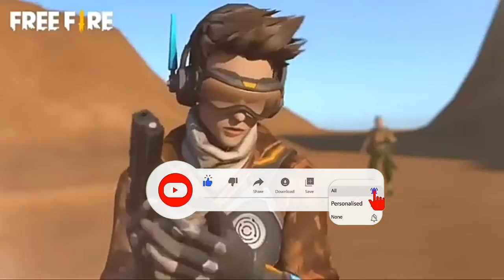Free Fire new updates 😁😁 next pre oder giveaway😁😁😁in this video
Hi guys video ko ek like kr dena
Apna friend ka sath share krna mat bolna
Phir giveaway regular ho ga to guys share kr do channel ko